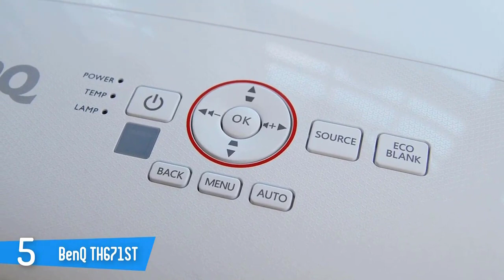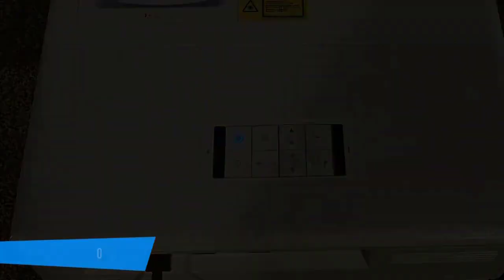✅ 2022 Review Optoma CinemaX P2 4K Laser | Top 5 Best Ultra Short Throw Projectors 2022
► Links to Best Short Throw Projectors 2022 we listed in this video:

► 5. BenQ TH671ST
► 4. Optoma GT1090HDR
► 3. LG HU80KA
► 2. VAVA 4K
► 1. Optoma CinemaX P2